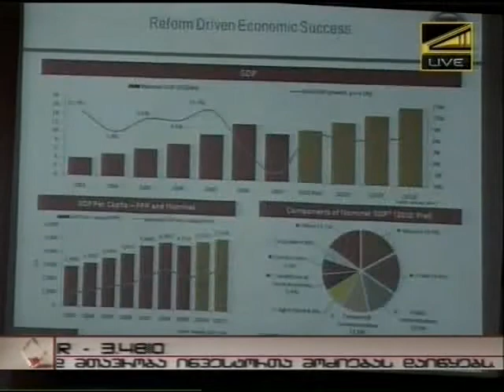Dimitri Gvindadze at ISET - Real TV, 2011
Minister of Finance, Dimitri Gvindadze, October 10, 2011